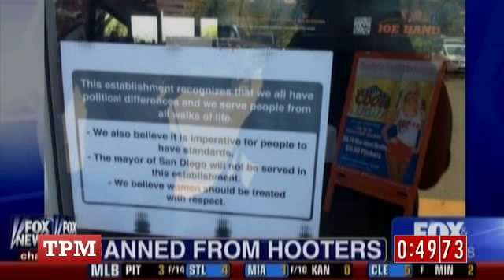August 14, 2013: The Day In 100 Seconds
Wednesday rolls around and the conversation turns to Cory Booker, clowns and Hooters.